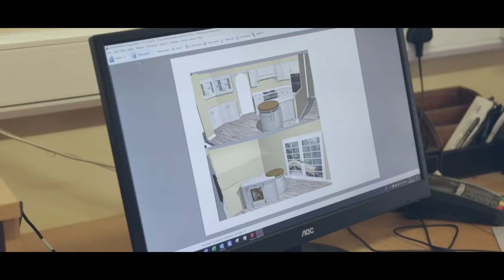Lifestyle Kitchens by Fitzpatrick Fitted Furniture Belturbet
Kitchens for everyone. Lifestyle Kitchens provide a total service in the design and crafting of kitchens, bathrooms, bedrooms and studies.